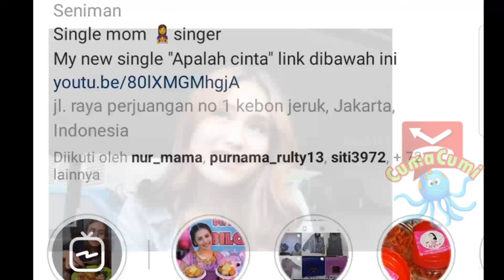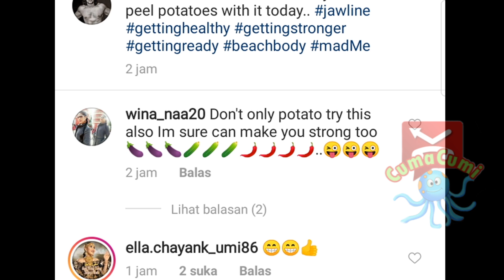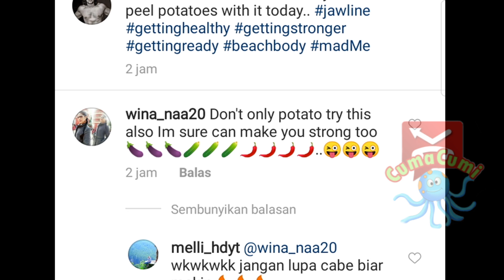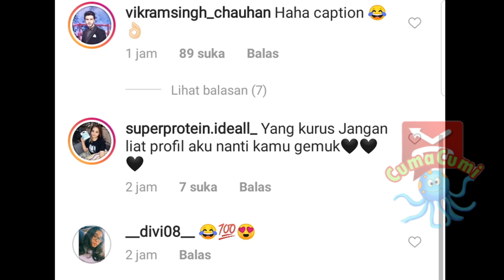BIKIN NGIRI...!! Ayu Ting Ting Bilang Kangen Ke Shaheer Sheikh Malam Ini?